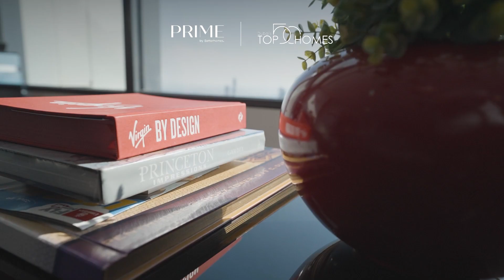Breathtaking Duplex Penthouse | Dubai's Top 50 Homes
Nestled atop one of Dubai's most coveted buildings, designed by the legendary Foster & Partners, is this magnificent duplex penthouse.

» Introducing Dubai's Top 50 Homes

Dubai's Top 50 Homes is a renowned awards ceremony celebrating creative achievements in architecture and interior design. We need your help to choose Dubai's most spectacular home!

Discover the 50 finest homes in Dubai and cast your vote now

» About PRIME by Betterhomes

PRIME by Betterhomes is a luxury real estate agency dedicated to luxury residences that offer the rare, the exclusive and the extraordinary.